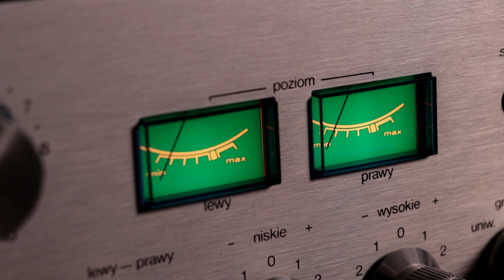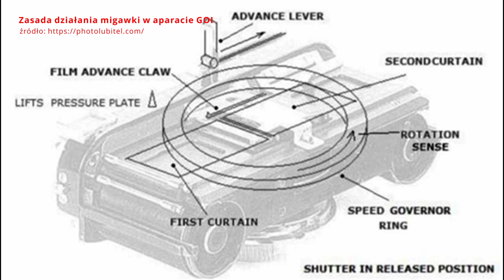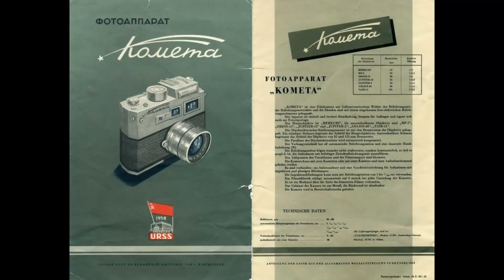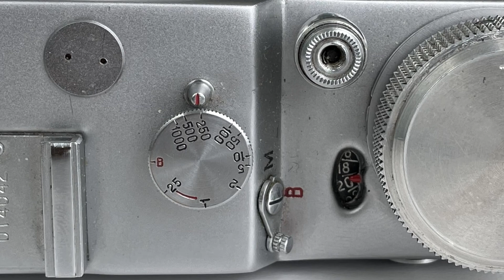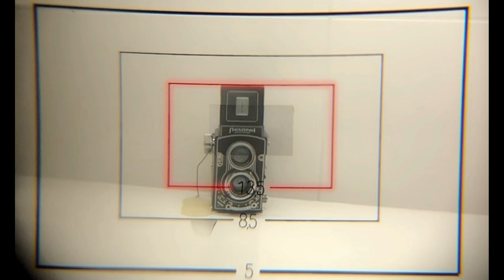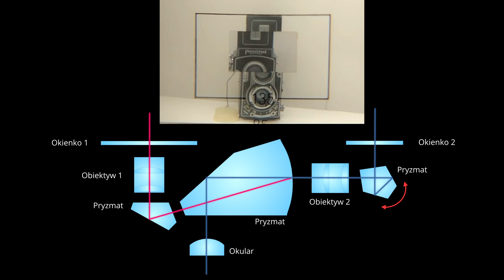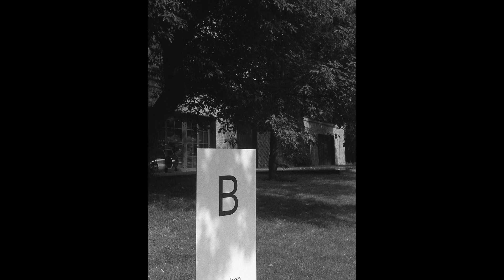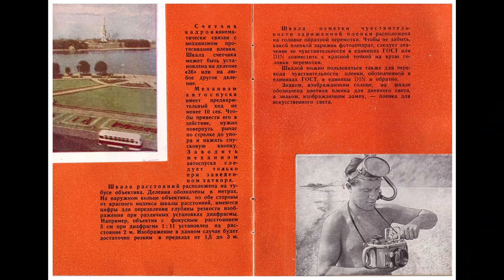Leningrad - radziecki sprzęt światowej klasy #35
Przed nami historia, wnętrze, szczegóły i ciekawostki legendarnego radzieckiego aparatu fotograficznego Leningrad - laureata grand prix w kategorii aparatów dalmierzowych podczas Wystawy Światowej w Brukseli w 1958 roku.
Leningrad to konstrukcja, która brała udział w misjach kosmicznych, a także byłą wykorzystywana do zdjęć podwodnych.

W filmie wykorzystano ilustracje:

Fragmenty artykułu „Migawki szczelinowe do aparatów amatorskich” (dr A.A. Gunyakin, dr II Katkov, dr MG Tomilin - OMP nr 2 - 1972

Prototypowy aparat GOI, 1947, Michael Kampf and J;L; Princelle

Zasada działania migawki w aparacie GOI
Obiektyw Industar 26 do aparatu GOI

Prototypowy aparat GOMZ, 1952?

Ulotka aparatu Kometa, 1958
Prototypowy aparat Kometa, 1958

"Kosmiczny" Leningrad, model drugi, 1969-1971?

"Kosmiczny" Leningrad FAS-1 s/n 61104
źródło: zdjęcie ze zbiorów Wiktora Piermitina